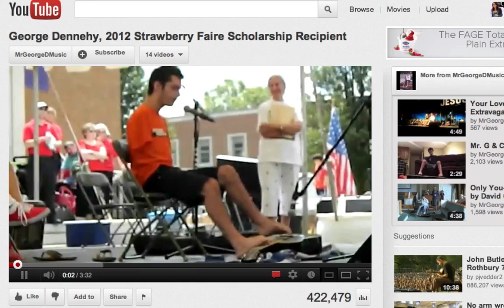Interview with George Dennehy, 18-Year Old Armless Guitarist on YouTube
18-year old George Dennehy has been gaining the web's attention through his music and videos on YouTube. While he was born armless, he isn't let that stop him from pursuing his dreams and sharing his passion with the world.